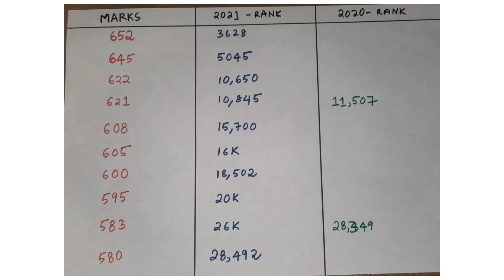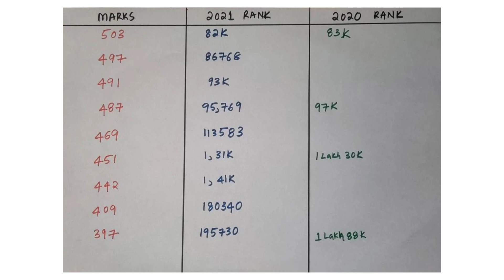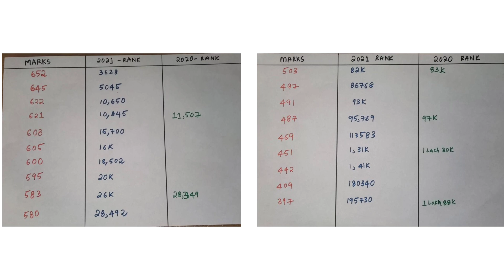NEET 2021 Marks Vs Rank | NEET 2021 Result | NEET 2021 Cut off | Vishnu's Smart Info